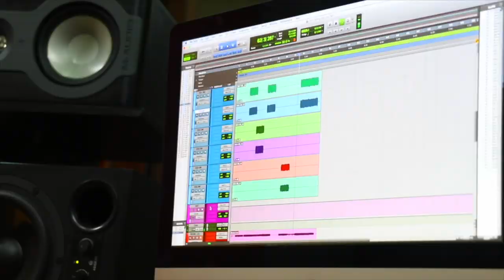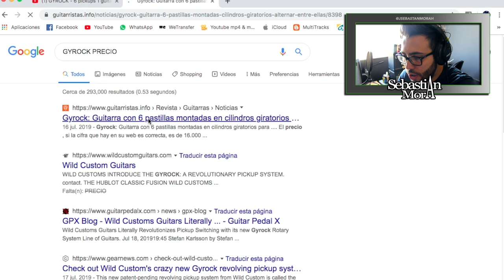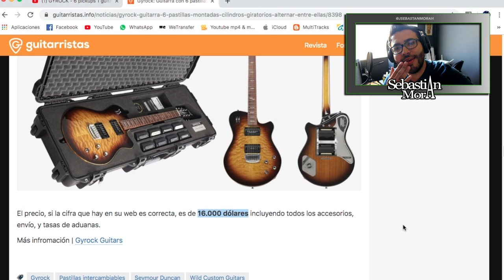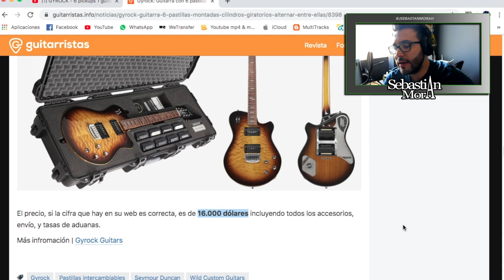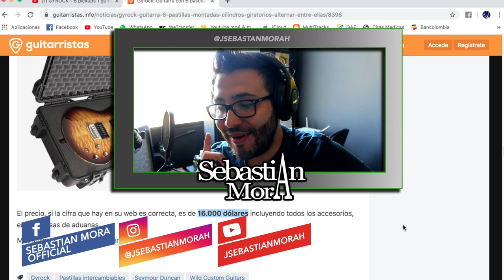¿LA MEJOR GUITARRA DEL MUNDO Y LA MAS VERSATIL? | GYROCK - 6 pickups 1 guitar ► Sebastian Mora